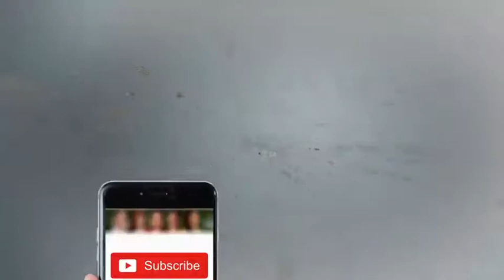Good Morning Aaj - 5 December 2017 - Aaj News